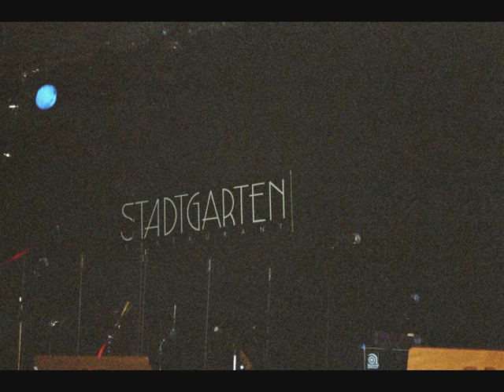Alkinoos-Konzert im Kölner Stadtgarten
This are some pics of the concert of Alkinoos Ioannidis in December 2007 in the Stadtgarten of Cologne.